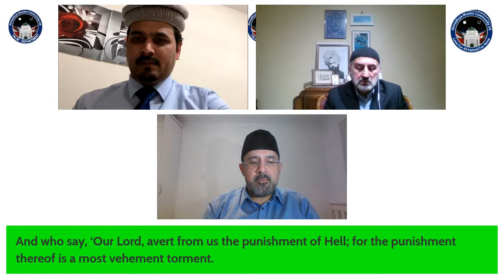Lecture 165 (English): “How to be a Servant of God”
Lecture 165 (English): “How to be a Servant of God” by Nisar Orchard Sahib (Serving as Secretary Tarbiyyat UK)